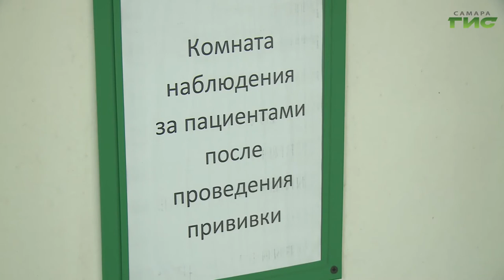В Самарской области продолжается вакцинация населения от коронавирусной инфекции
За сутки в Самарской области зарегистрировали 198  случаев заболевания новой коронавирусной инфекцией. Чтобы избежать заражения, нужно сделать прививку. В Самарской области продолжается вакцинация населения от коронавирусной инфекции. Подробнее Михаил Ермоленко.